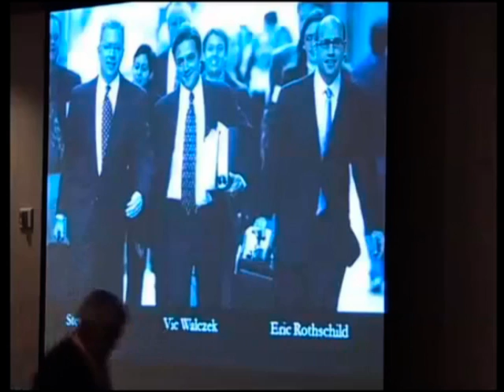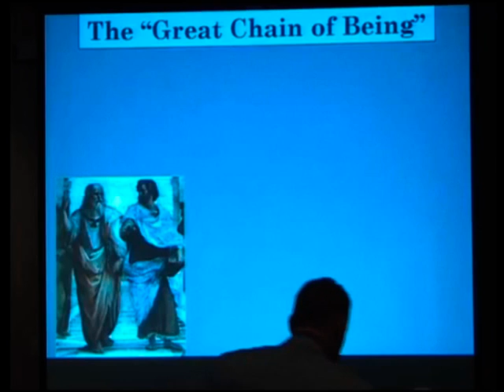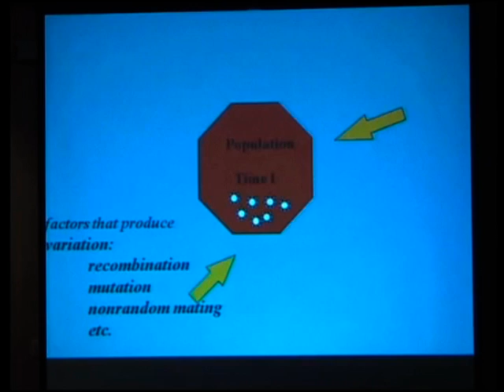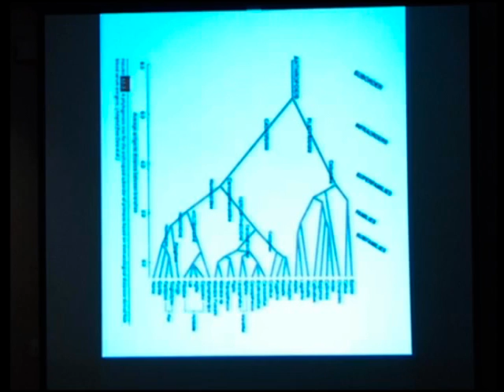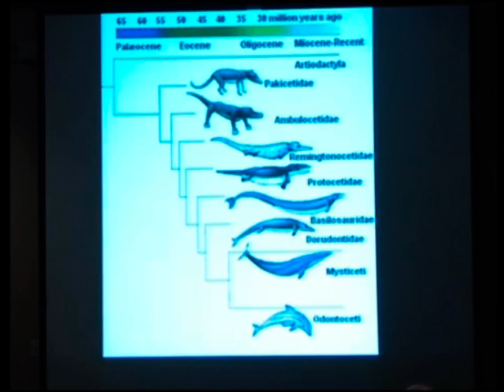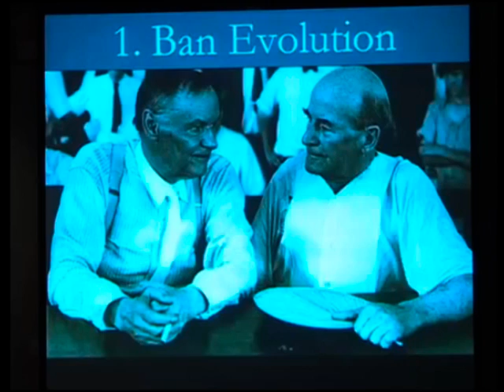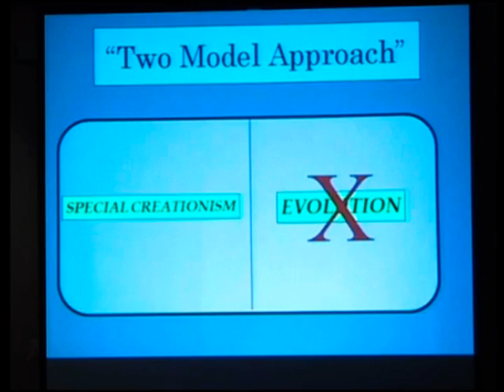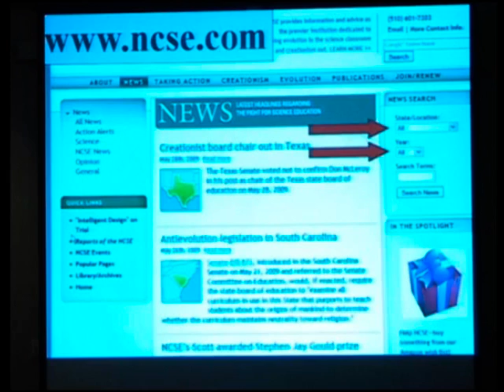Tell it to the judge(s): Evolution 101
At a recent Ohio Judicial Conference, Genie Scott schooled jurists on  evolution science of evolution, the intersection of science and the law, and more. When: 9/9/2010